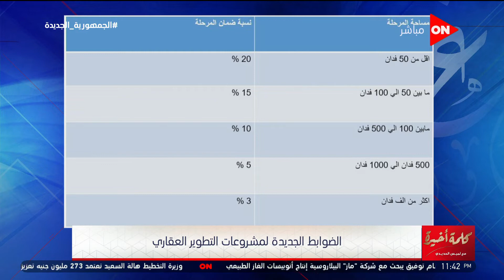كلمة أخيرة - 3 شروط للإعلان عن مشروعات التطوير العقاري.. وكيل لجنة الإسكان بمجلس النواب يوضحها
حلقة اليوم 4 ديسمبر 2021 من برنامج  كلمة أخيرة للإعلامية لميس الحديدي وفيها تناقش مباراة مصر والسودان اليوم والاحوال الجوية في
 اسكندرية وايضا القوانين العقارية الجديدة واخر تطورات متجور اوميكرون في العالم وتناقش مشكلة الفنان رشوان توفيق مع ابنته